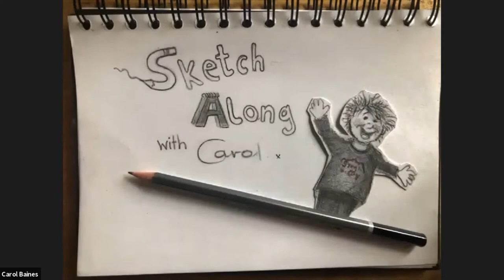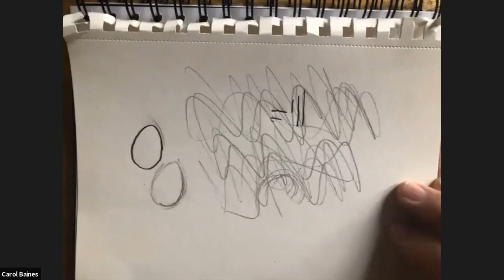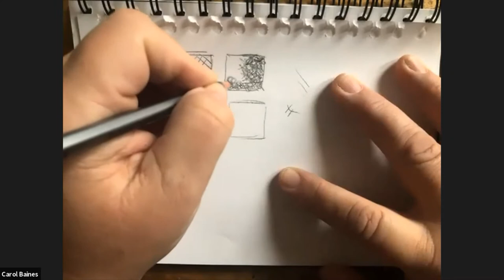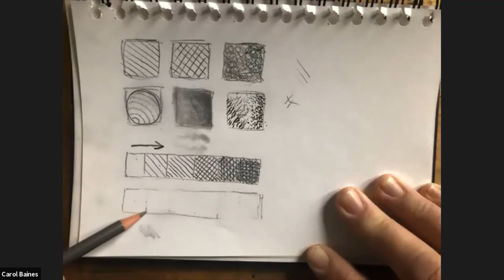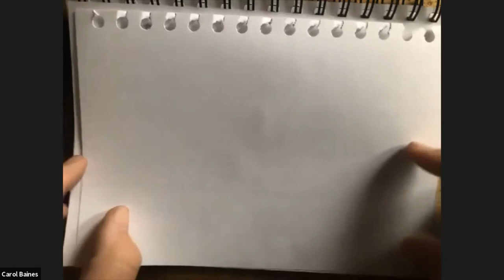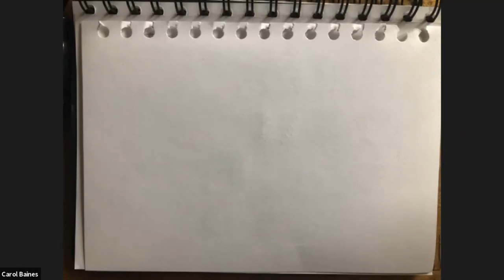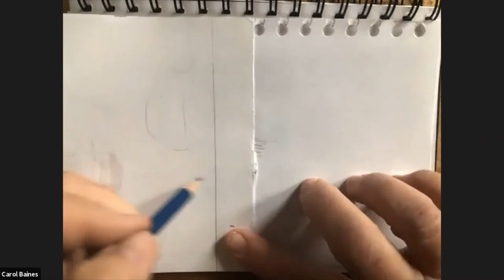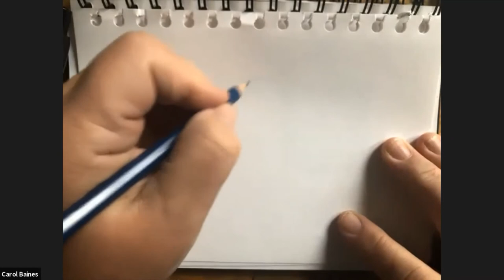Sketch-a-long with Illustrator Carol Baines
Carol Baines, local artist and illustrator, leads an online sketching session suitable for everyone, hosted by the National Library of Scotland. Our theme for this session was 'home'.

What you will need:

Several sheets of paper or a sketch pad.
If possible, two or three different grades of pencil- eg. H/B/ 2B/4B etc. But don’t worry, a normal HB will also do.
A rubber.
A couple of sheets of toilet paper or a paper hanky or a cotton bud. If you have a sketching set that includes a paper ‘stump’ bring that instead.